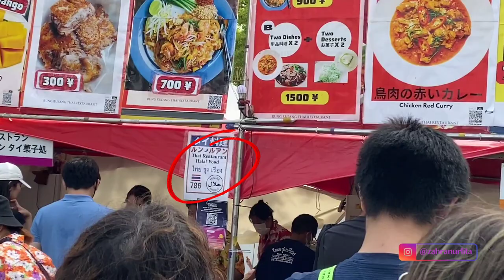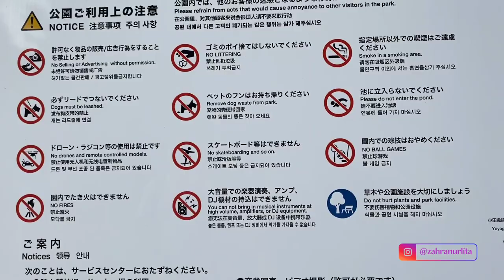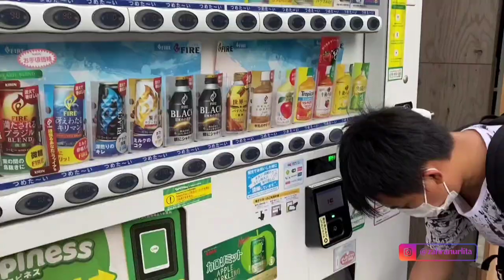BERKUNJUNG KE THAI FESTIVAL TOKYO DI JEPANG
Assalamu'alaikum minnasan. Konnichiwa
Kali ini ikut aku yuuk lihat lihat festival thailand di Shibuya Tokyo.  Kebetulan tempatnya di taman yoyogi, salah satu taman terbesar di Tokyo. Cocok banget buat piknik cantik, ada jogging tracknya lengkap. Pertama kalinya juga aku kesini. Nah kalau ada festival gini kita gercep banget mau nyobain makanannya 🤪🫢. Untung banget ada stand yang halal, namanya Rung Rueang. Salah satu restaurant thailand yang cukup terkenal di Tokyo. Sayang aku lupa videoin makanannya, tapi untuk rasa boleh lah ya. Antriannya luar biasa, padahal makannya gak sampe 10 menit 🫢